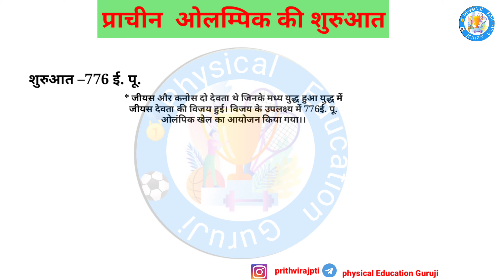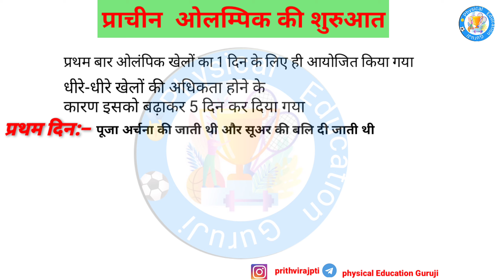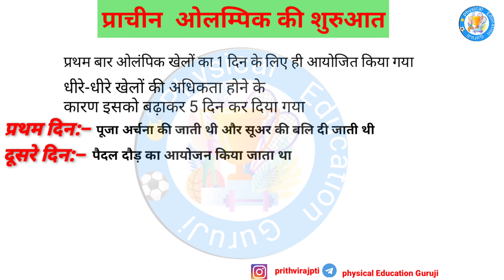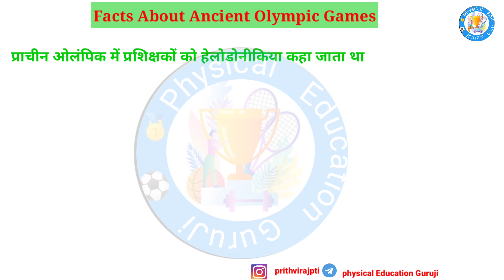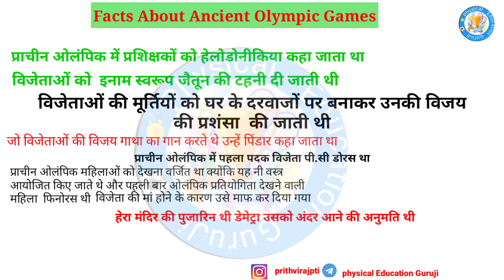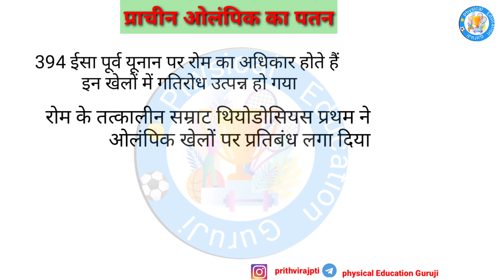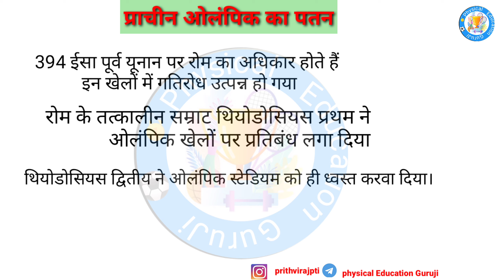Ancient Olympic Games History In Hindi | प्राचीन ओलम्पिक की शुरुआत और पतन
इस वीडियो में प्राचीन ओलम्पिक खेलों की शुरुआत से लेकर पतन तक की बात की गई है।।।।।